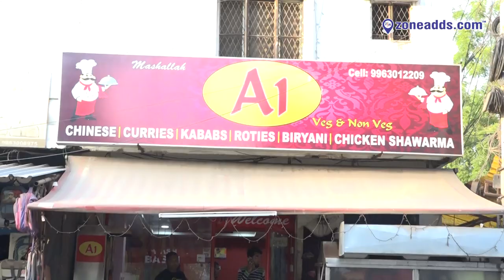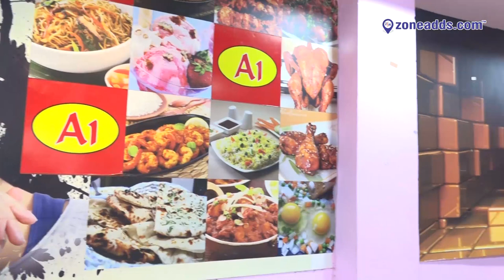A1 Resturent Veg & Non Veg || Balram Nagar || Safilguda || zoneadds.com